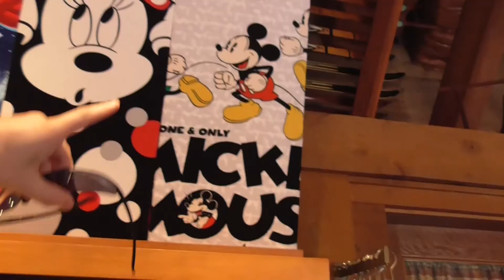Disney Worlds Blizzard Beach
We visit blizzard beach this is one of the parks Arabella has been watching vlogs about, she has been last time we were in Florida but she was really excited.